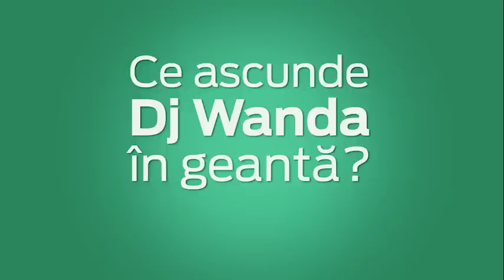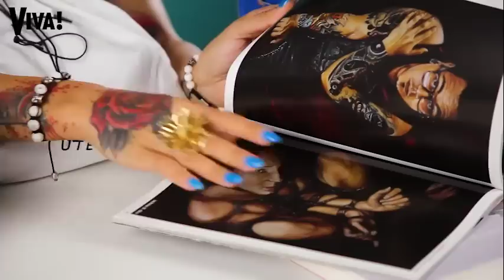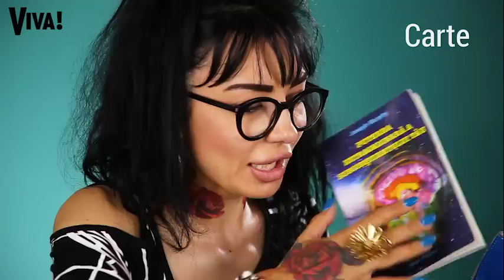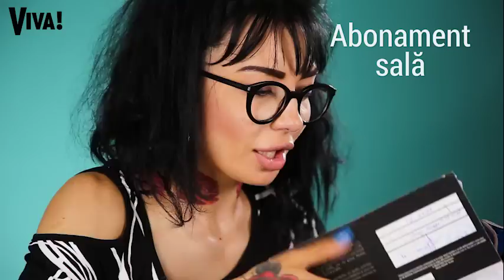Ce ascunde Dj Wanda in geanta